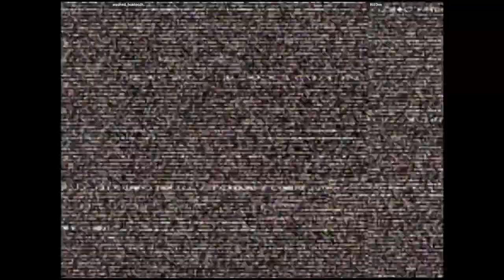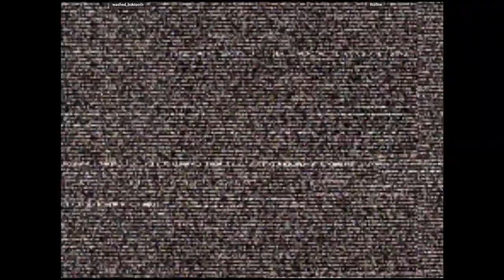CVS2 - washed_buktooth VS Riz0ne | 🇺🇸🇺🇸 Fightcade2